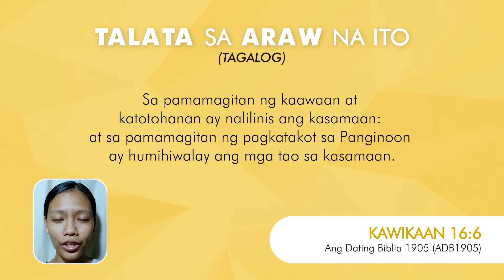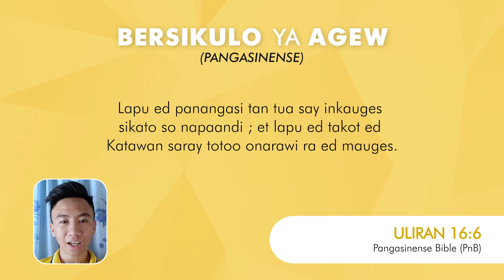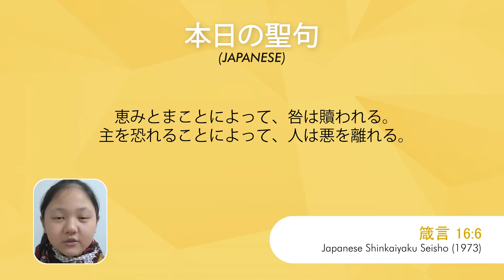Verse of the Day: September 4, 2021 | Verse about Fear of the Lord | BREAD Society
In mercy and truth Atonement is provided for iniquity; And by the fear of the Lord one departs from evil.

KAWIKAAN 16:6 (ADB1905)
 Sa pamamagitan ng kaawaan at katotohanan ay nalilinis ang kasamaan: at sa pamamagitan ng pagkatakot sa Panginoon ay humihiwalay ang mga tao sa kasamaan.

PROVERBIO 16:6 (CBV)
 Tungod sa kalooy ug sa kamatuoran ang kasal - anan may pagtabon - sa - sala ; Ug tungod sa pagkahadlok sa Dios kang Jehova ang mga tawo mobiya gikan sa dautan.

KASEBIAN 16:6 (PB)
 King pamamilatan na ning kapalaluluan at katutuan misusut ing dewakan; At king pamamilatan na ning takut king GUINU mamako la ding tau king dewakan.

ULIRAN 16:6 (PnB)
 Lapu ed panangasi tan tua say inkauges sikato so napaandi ; et lapu ed takot ed Katawan saray totoo onarawi ra ed mauges.

PROVERBES 16:6 (LSG1910)
 Par la bonté et la fidélité on expie l'iniquité, Et par la crainte de l'Éternel on se détourne du mal.

PROVERBI 16:6 (RIV)
 Con la bontà e con la fedeltà l'iniquità si espia, e col timor dell'Eterno si evita il male.

箴言 16:6 (JSS1973)
 恵みとまことによって、咎は贖われる。主を恐れることによって、人は悪を離れる。